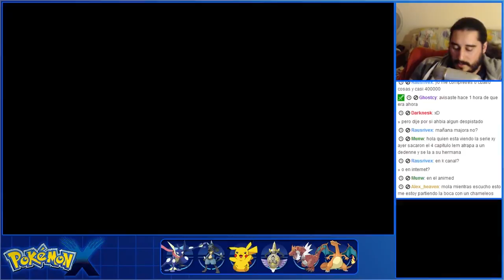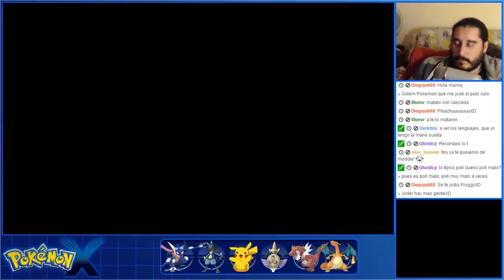Pokémon X (3DS) | Parte 63 - Ultimo Tramo de la Calle Victoria